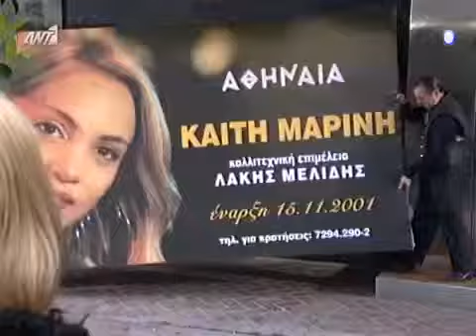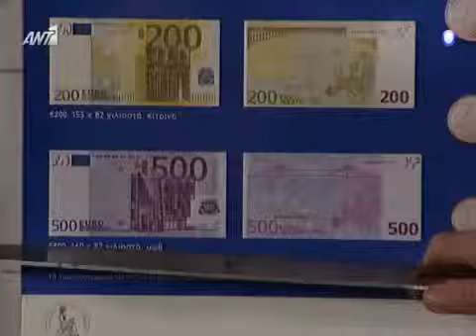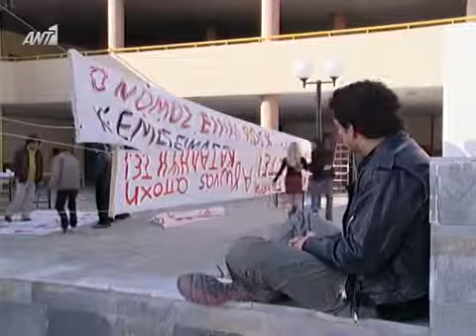Για μια γυναίκα και ένα αυτοκίνητο Επεισόδιο 27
Gia.Mia.Gynaika.Ki.Ena.Autokinito.E27.DTwbrB.x264-GrLTv.mkv

Για μια γυναίκα και ένα αυτοκίνητο

Έτος: 2001

Τηλεοπτική Σειρά

31 επεισόδια( Κύκλοι επεισοδίων: 1)

Είδος: Κωμική

Κανάλι: ΑΝΤ1

Εταιρία παραγωγής: Τηλεκίνηση

Σκηνοθεσία: Μανούσος Μανουσάκης

Σενάριο: Βασίλης Σπηλιόπουλος

Μουσική σύνθεση: Μανώλης Μανουσάκης (I)

Ηθοποιοί: Πάνος Μιχαλόπουλος (Επτάψυχος) , Λίνα Σακκά (Καίτη) , Γιώργος Χρανιώτης (Ανδρέας) , Ζέτα Δούκα , Τασσώ Καββαδία , Αθηνόδωρος Προύσαλης , Χρήστος Μακρής (I) , Στέλλα Πεφάνη , Χρήστος Σκορδάς , Δημήτρης Τζουμάκης , Στέλλα Γιαμπουρά , Θανάσης Ζέρβας , Ευάγγελος Κοκοσιούλης (βοηθός αστυνομικού) , Μαρία Μπούρα , Μάκης Παπαδημητράτος , Γιώργος Σουξές , Ζαφείρης Κατραμάδας , Γιάννης Τσουνίδης , Χρήστος Νικολάου , Λεωνίδας Καλφαγιάννης , Κωνσταντίνος Νικολόπουλος , Σταμάτης Ζαρόμπας , Γιώργος Τζώρτζης (αφηγηγτής) , Γιώργος Κοζομπόλης , Γιάννης Παλαιολόγου , Χριστίνα Γκορίτσα , Παρασκευάς Λαμπρόπουλος , Αίας Τριάντης , Ελένη Βουμβάκη , Αλέκος Μάνδυλας , Νίκος Γκέκας , Αθανασία Ποπουζή , Βαγγέλης Θεοδοσίου , Ελισάβετ Καμπουρέλη , Χρυσούλα Διαμαντοπούλου , Βαγγέλης Κλουφέτος , Λήδα Βεϊκου , Λεωνίδας Μαράκης , Στέλιος Κρητικός , Σωτήρης Χατζηνικολάου , Νίκος Ζάκκας , Χρήστος Σαλτόγλου , Δημήτρης Στρατάκης , Μιχάλης Γισδάκης , Ιλιάς Λαμπρίδου (φωνή μάνας αστυνομικού) , Ντέπη Ναζάρη , Ιωάννα Μαυριδάκη , Νίκος Πράσσος , Παναγιώτης Μοσχολιός , Γρηγόρης Τερζάκης , Αντώνης Τζαμαλούκας , Χριστίνα Παπαβασιλείου , Στέφανος Δαμάτος

Σχόλια/Πλοκή: Η Καίτη δουλεύει σε ένα σούπερ μάρκετ κάνοντας όνειρα να γίνει κάποτε τραγουδίστρια ώσπου μπαίνει στη ζωή της ο Επτάψυχος, ένας άνθρωπος της νύχτας, που της εκπληρώνει το όνειρό της. Ο Ανδρέας έχει ιδιαίτερο ταλέντο στο να ανοίγει κλειδαριές ελπίζοντας κι αυτός σε ένα καλύτερο μέλλον. Τα δύο παιδιά συναντιούνται κι ερωτεύονται,μόνο που το πρόβλημα είναι ο Επτάψυχος ο οποίος προσπαθεί απεγνωσμένα να πάρει την ευχή της καταπιεστικής γιαγιάς του για να παντρευτεί την Καίτη. Ο Ανδρέας με τη νεανική του τρέλα, γίνεται το δεξί χέρι του Επτάψυχου για να είναι κοντά στην αγαπημένη του και έτσι δημιουργούνται διάφορες καταστάσεις.

Επαναλήψεις: 2006 (ΑΝΤ1) , 2007 (ΑΝΤ1) , 2009 (ΑΝΤ1) , 2012 (ΑΝΤ1 Prime) , 2012 (ΑΝΤ1 Pacific) , 2013 (ΑΝΤ1 Satellite)

(Πληροφορίες: retroDB.gr)